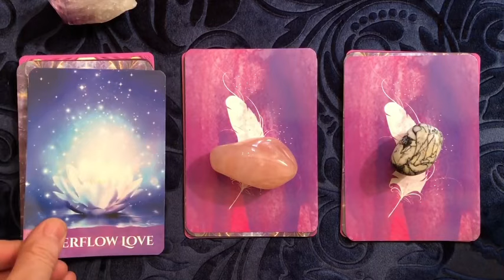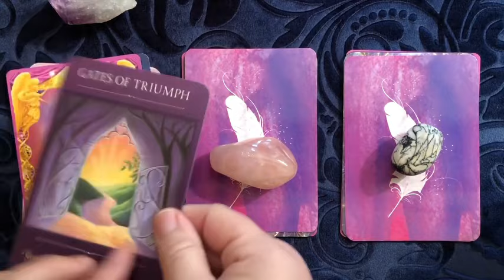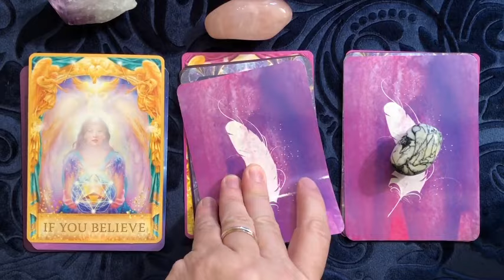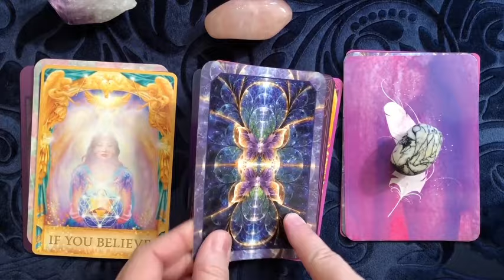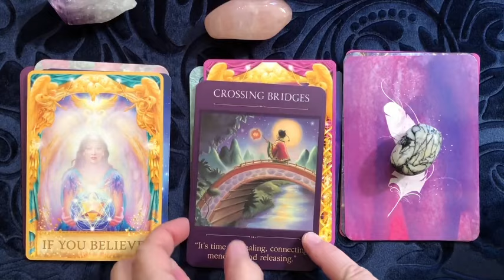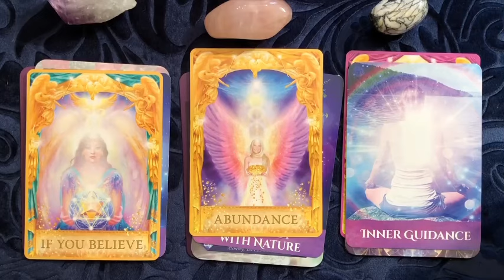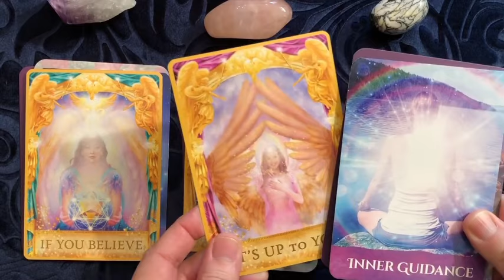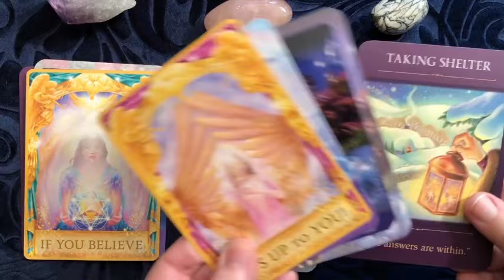TAURUS What Happens On Friday Will Shock You..💣 You Ready…? Listen Carefully🙏